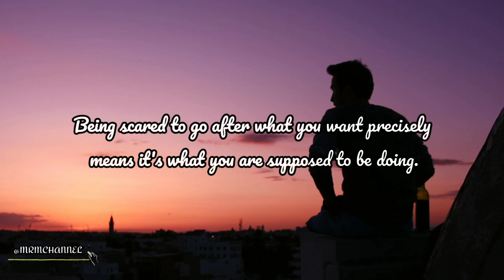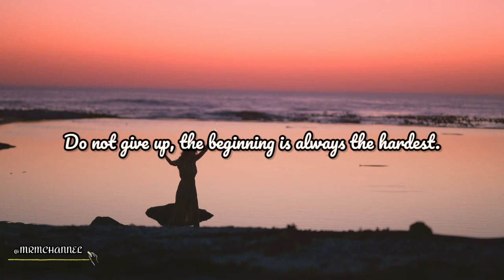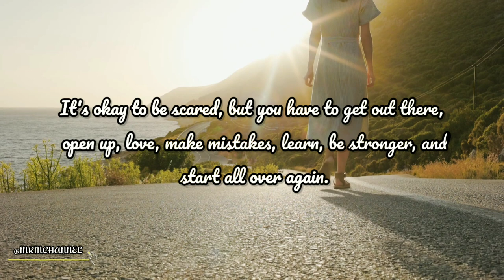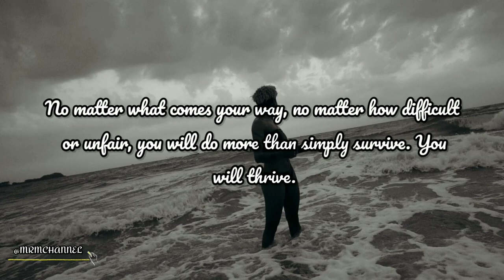Courage | MRM CHANNEL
ᴍᴜꜱɪᴄ|ʀᴇʟᴀxᴀᴛɪᴏɴ|ᴍᴏᴛɪᴠᴀᴛɪᴏɴ

🎶 Track info:
Brave by Humble Hey